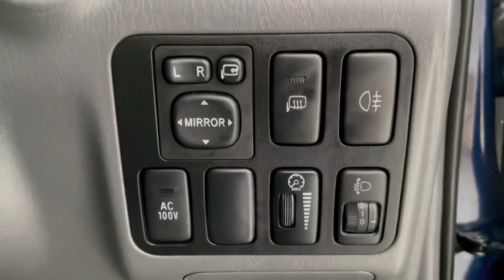2008 Toyota Land Cruiser Prado TZ-G 4WD-2WD, 8 Seater, Leather, Low Kms #91210